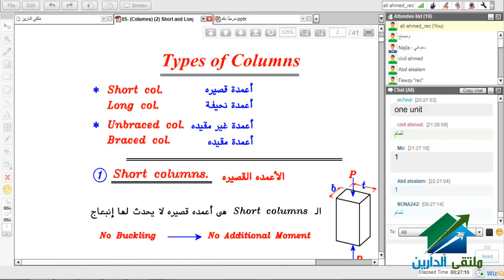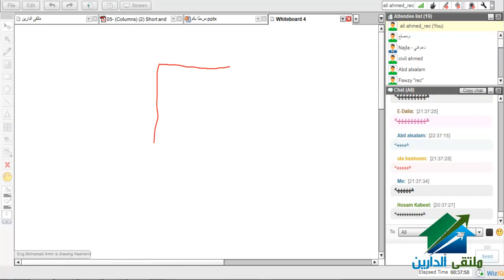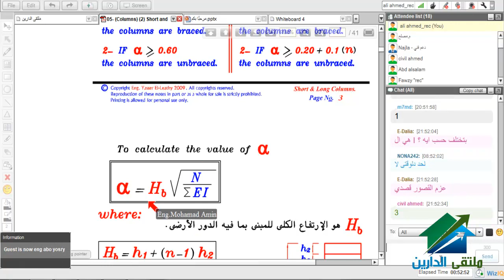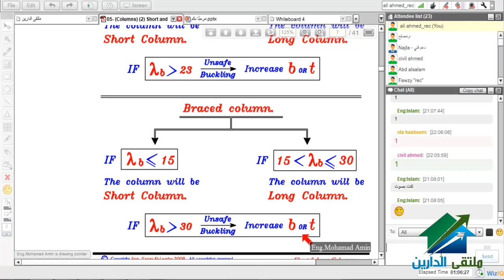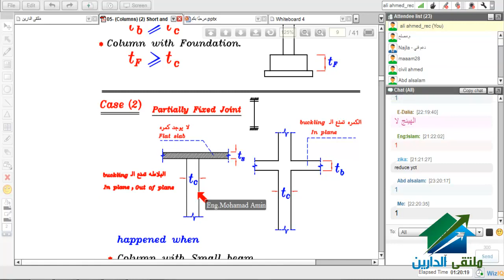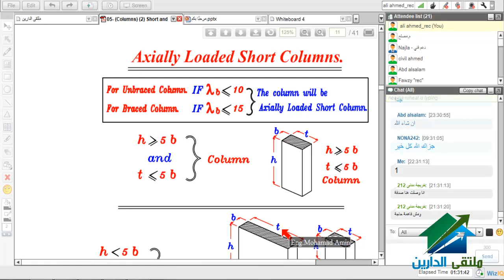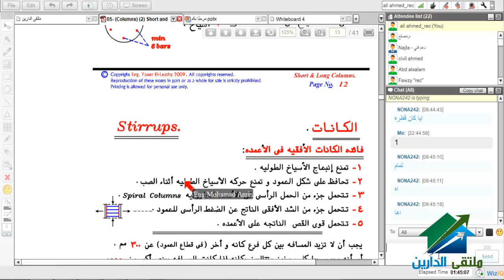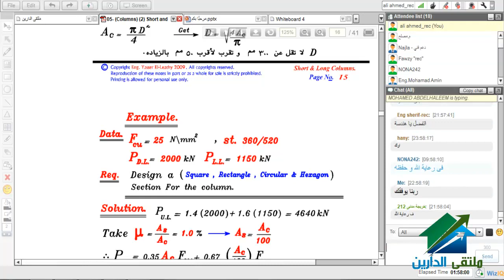Concrete Design Course |Aldarayn Academy |lecture 9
(¯´'•. ,Concrete Design Course¸.•'´¯)
☆.•**••(¯•.صفحة الأكاديمية على الفيس بوك ☆.•**••(¯•._
☆.•**••(¯•.☆للتطوع معنا فى فريق العمل.•**••(¯•.
☆.•**••(¯•.للتطوع للتدريس☆.•**••(¯•.